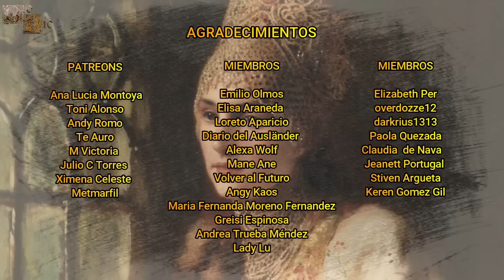Elena Glínskaya, "El Reinado de Elena", La Madre de Iván el Terrible, Gran Princesa de Moscú.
Elena sería una noble lituana que se acabaría convirtiendo en Gran Princesa Consorte de Moscú, pasando a la historia por ser la madre de Iván el Terrible y por la destacable regencia que llegó a desempeñar, siendo una gobernante que realizó importantes cambios dentro de la economía y de la sociedad rusa durante su breve mandato.

El canal ya ha realizado la biografía de uno de los personajes que se mencionan en el vídeo: